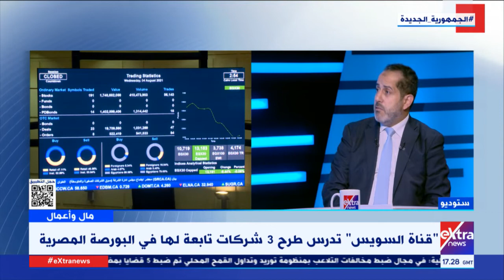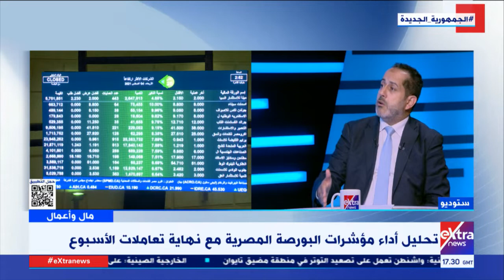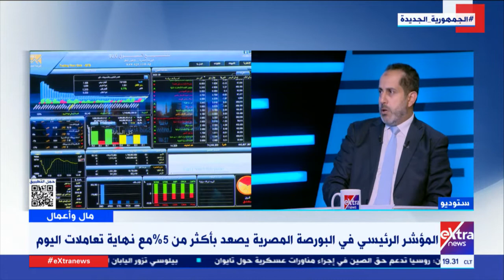مال وأعمال| تحليل أداء مؤشرات البورصة المصرية مع نهاية تعاملات الأسبوع مع د. ماجد فتوح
4 أغسطس 2022

د. ماجد فتوح خبير أسواق المال